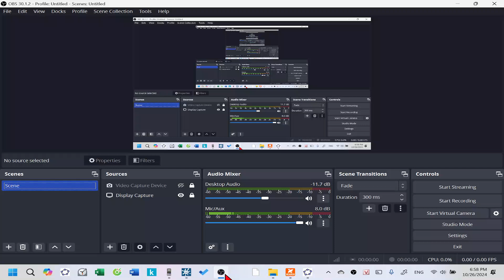Lecture 14| Câu 55| Team 4 lớp 12